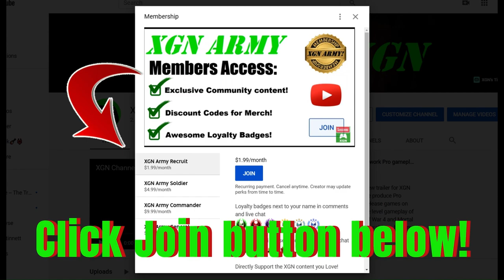MK1 NEW Towers of Time mode gameplay! Khaos Reigns update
Towers of Time mode comes to MK1 with the Khaos Reigns update! You can earn rewards, such as fighter skins, konsumables and Dragon Krystals by completing Challenges in Towers of Time. Tower gameplay with crazy Nitara combos in Mortal Kombat 1 on Xbox Series X.